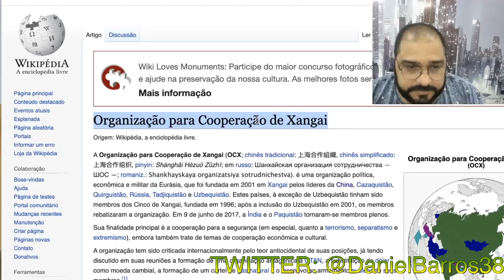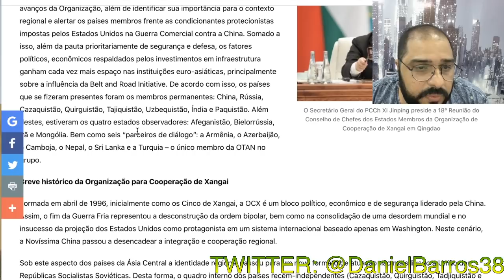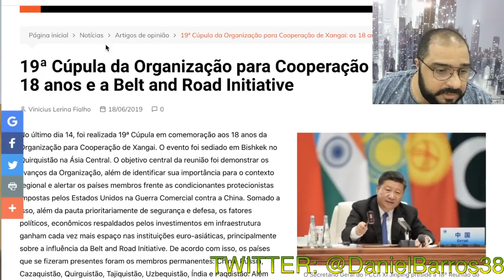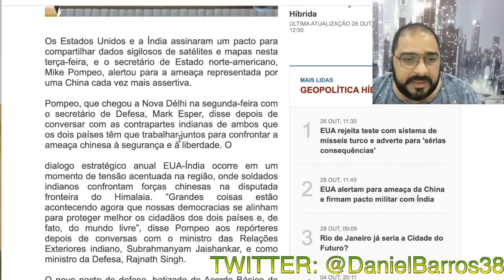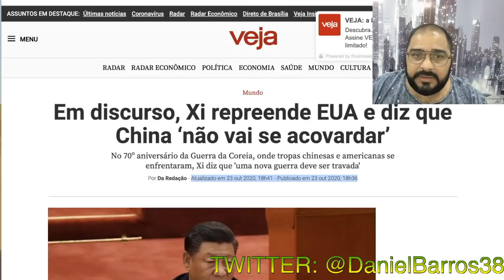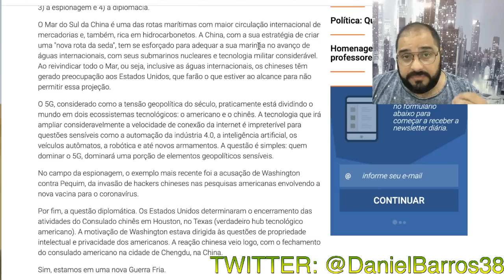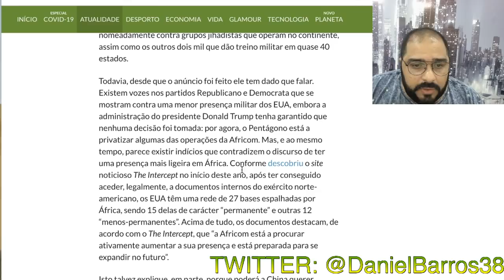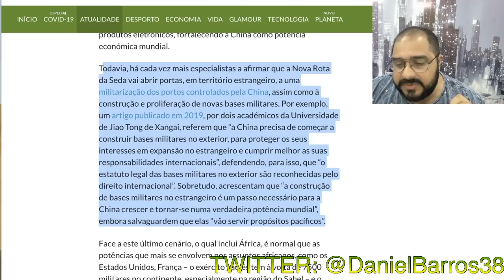O PRONUNCIAMENTO DO FBI E O XADREZ DA GEOPOLÍTICA MUNDIAL